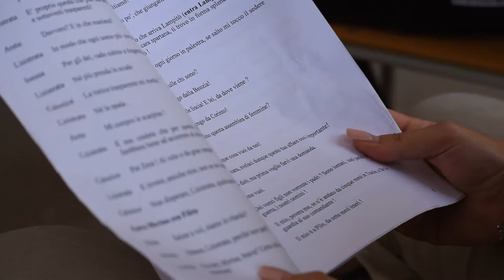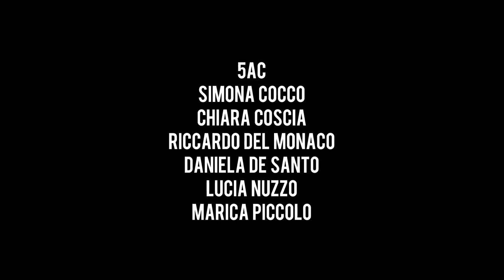LISISTRATA Liceo Manzoni Caserta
Scuola Viva 4 - Laboratorio Teatrale Koreutikà